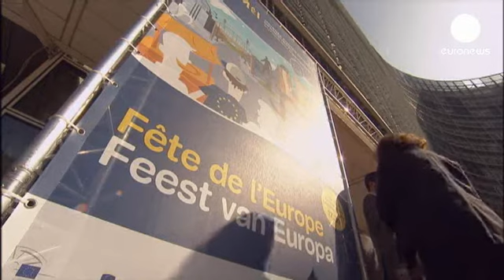نهادهای اروپایی به مناسبت "روز درهای باز" درهای خود...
هزاران نفر به مناسبت "جشن اروپا" موسوم به "روز درهای باز" برای بازدید از نهادهای این قاره در بروکسل صف کشیدند.

ویویان ردینگ، معاون کمیسیون اروپا که برای افتتاح این مراسم حضور داشت، از کسانی که برای بازدید آمده بودند استقبال به عمل آورد.

بنابر گزارشها، در این روز بیش از 18 هزار نفر از پارلمان اروپا، شورای اروپا، شورای اتحادیه اروپا، کمیسیون، کمیته اقتصادی و اجتماعی و کمیته مناطق اروپا، بازدید کردند.

برنامه های هنری، کنسرت، نمایشگاه، بازدید از ساختمانهای رسمی، غرفه های اطلاع رسانی، بحث و مناظره درباره آینده اروپا و دیدار با نمایندگان پارلمان اروپا از برنامه های این روز برای بازدیدکنندگان بود.

بازدیدکنندگانی از هند، اوکراین و ترکیه نیز بمناسبت این روز به بروکسل پایتخت بلژیک آمده بودند.

این مراسم در چهارچوب "سال شهروندیت اروپایی" برگزار شد.